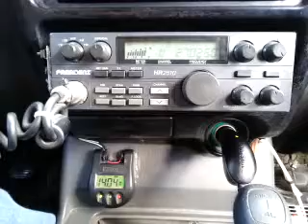12-12-2014 ModSqd NobodyAK